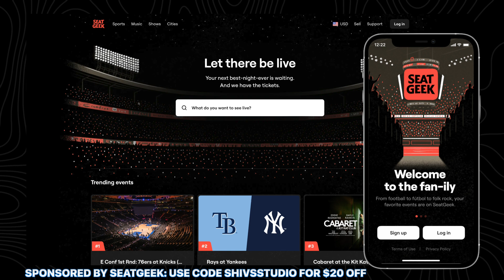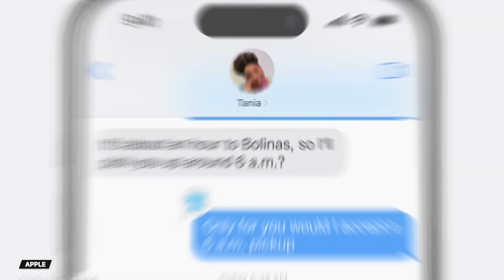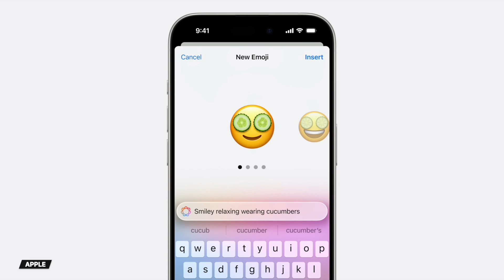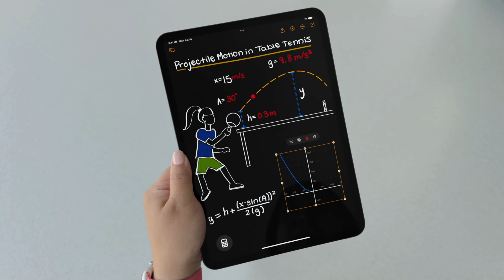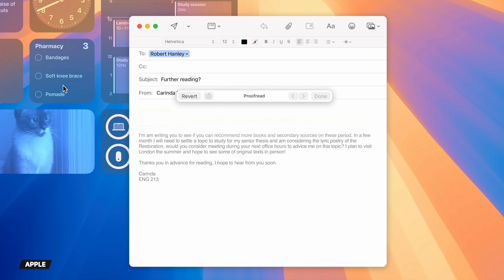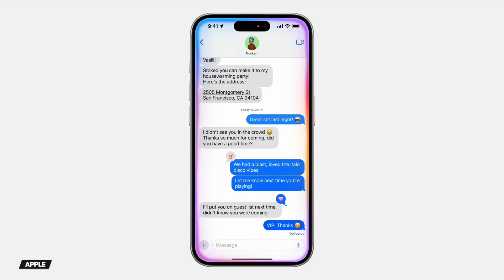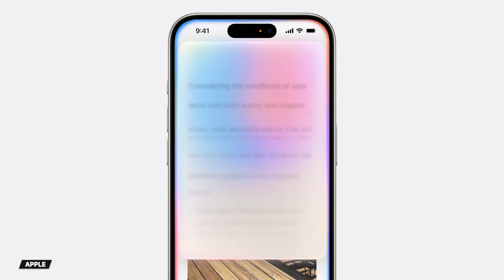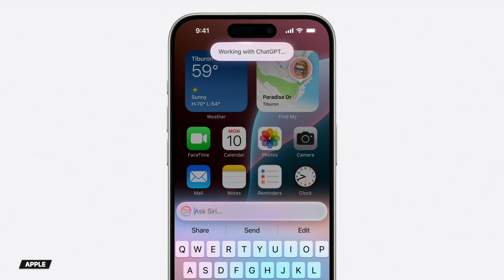Apple Intelligence: Top 4 Features You Need To Know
Discover Apple Intelligence and its innovative features designed to make your Apple devices smarter and more efficient. Join me as I break down the Top 4 Features of Apple's latest AI offering, which will completely transform the way you interact with your iPhone, iPad and MacBook.

00:00 Intro: What is Apple Intelligence?
00:45 SeatGeek: Use code SHIVSSTUDIO for $20 off
01:21 Image Playground & Genmoji
02:36 Notes: Smart Script, Magic Wand & Math Notes
04:40 Writing Tools
05:34 Siri & ChatGPT
08:32 Summary